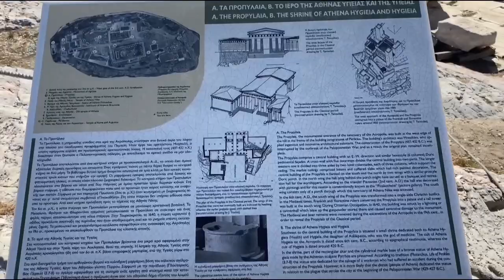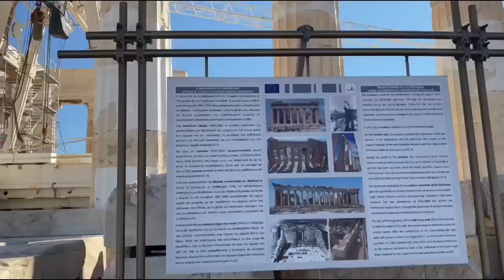Vlog,vajtem per here Te pare ne Akropoli 😱